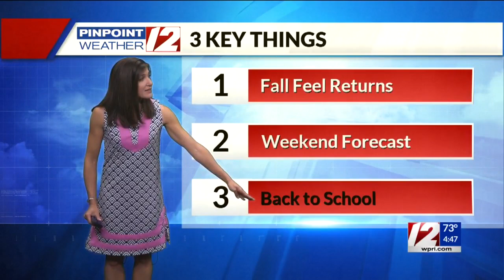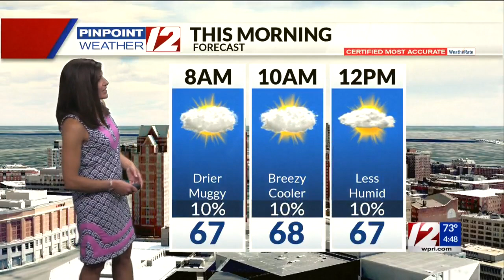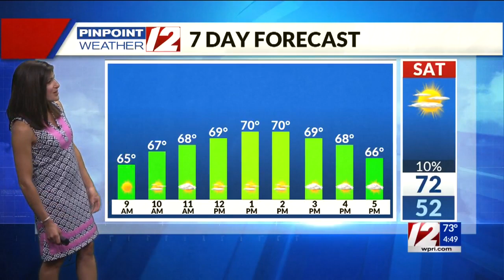Pinpoint Weather 12 Forecast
12 News Meteorologist Michelle Muscatello has the morning weather for Friday, September 11, 2020